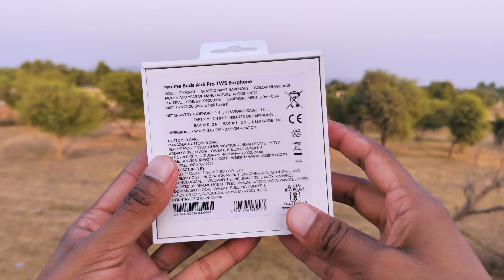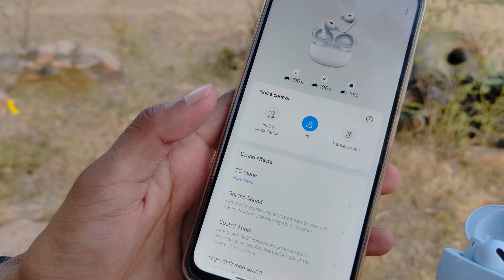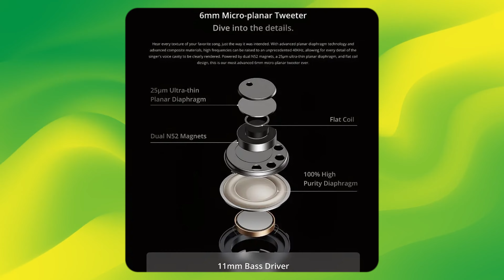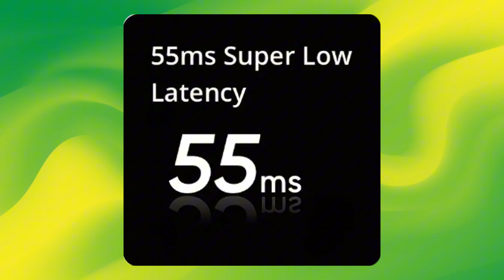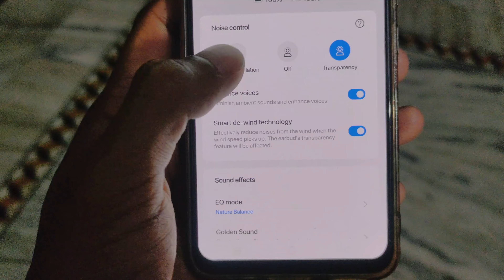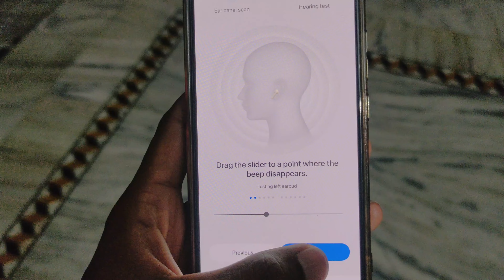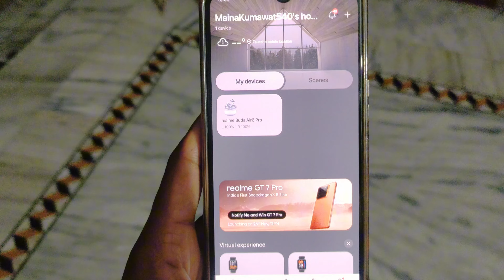realme Buds Air 6 Pro - Real Flagship Killer Earbuds !!!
Realme Buds Air 6 Pro Full Review: Worth the Hype?

In this video, I have thoroughly tested and reviewed the Realme Buds Air 6 Pro. By the end of this video, you'll have a clear understanding of its performance and features.

Buy Link -
realme Buds Air 6 Pro
realme Buds Air 6
realme Buds Air 5 Pro
realme Buds Air 5

Amazon Store

Chapter -
00:00 Intro
00:13 Unboxing
01:07 Pairing
01:37 Build & Design
02:25 Specs & Features
03:54 Sound Quality
04:34 Battery & Charging
05:17 App Support
07:01 Price & Conclusion

Video shooting device
Editing Device

NOTE: All content used is Copyrighted to  @KumawatNitesh .